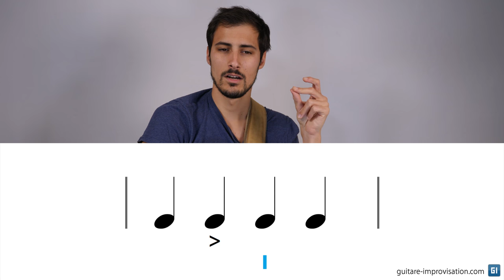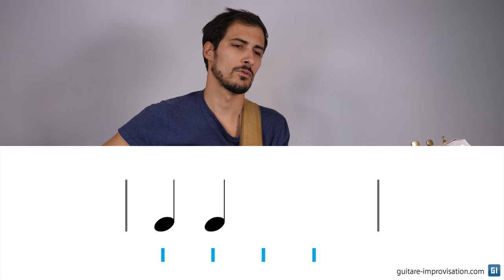Travailler sur les 2 et 4 en jazz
Travailler en battant les 2 & 4 est un exercice très répandu en jazz. Dans cette vidéo j'explique pourquoi c'est un exercice intéressant, et comment le faire petit à petit pour y arriver en mieux ressentir ces accents qui sont typiques en jazz.

De très nombreux cours vidéos complets sont proposés sur cette